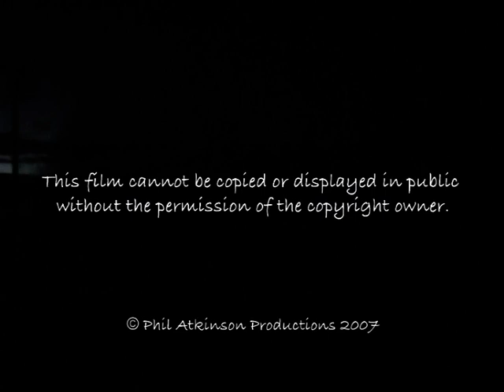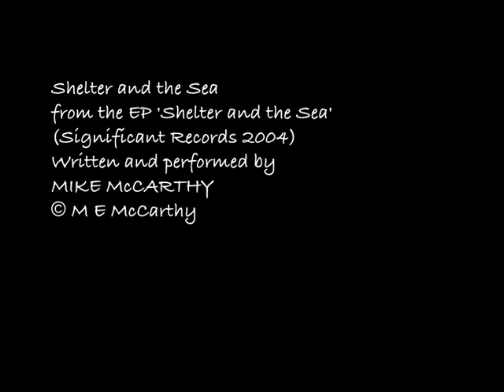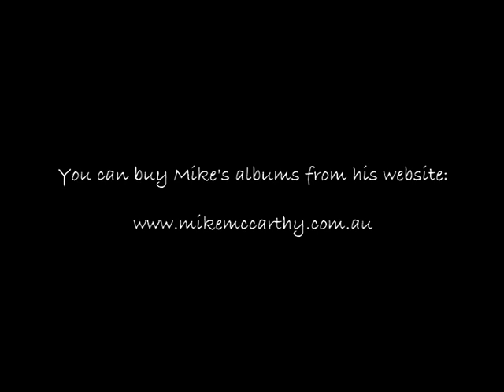FULL MOVIE -Bass Fishing on the North Coast of NSW (One Perfect Day)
One Perfect Day is a North Coast of NSW Bass Fishing adventure, shot on a pristine river by Phil and his best mate Mike Colless. This movie follows a full days fishing Morning, Mid-day and Night Sessions and is a true bass fishing epic. An awesome sound track by Mike McCarthy makes this movie a very special experience for all fishermen and women.